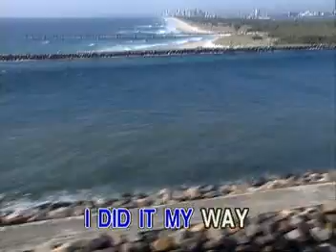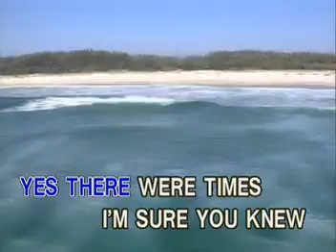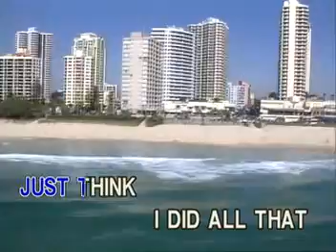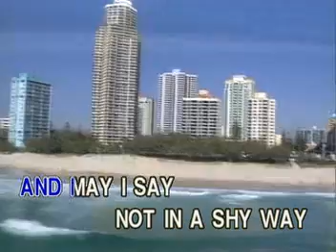AVSEQ01 My Way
VCD Title: Hits of Frank Sinatra
Record Label: Ivory Records Corporaton (now Ivory Music & Video, Inc. / subsidiary of Viva Music Corp.)
Release Date: June 28, 2000